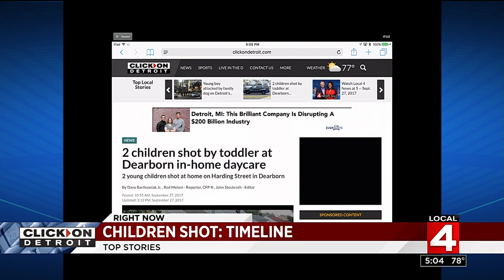Toddler shoots two children with handgun at Dearborn in-home daycare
Two young children were shot by a toddler who found a gun at an in-home daycare in Dearborn.